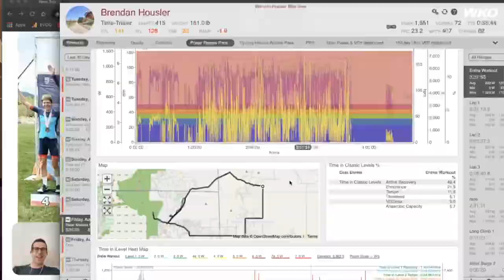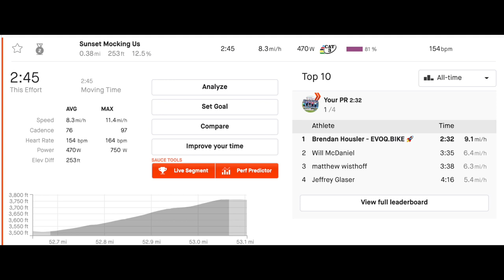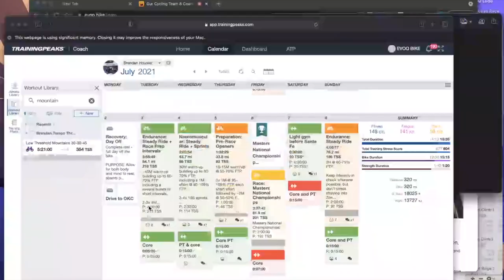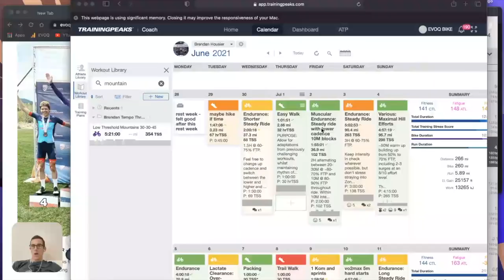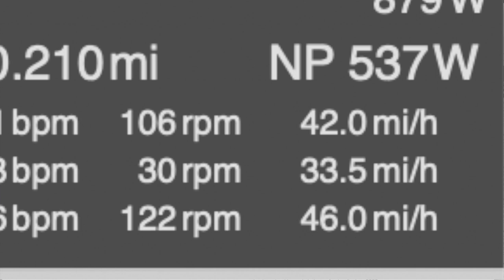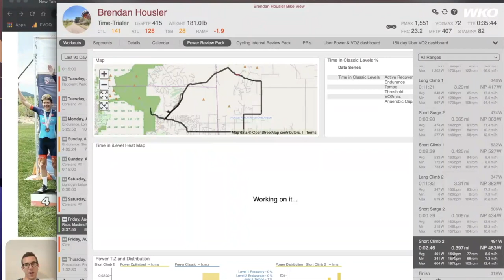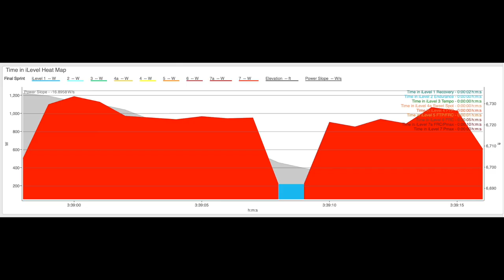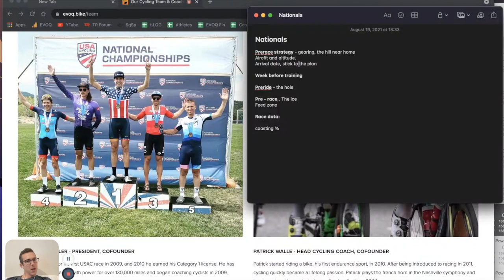Master's Nationals Story Time: The Training Before, Altitude, The Taper, The Beef, WINNING!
00:00 Intro of topics to be discussed
Pre race training
taper into the race
racing at altitude
templates suck, even for tapering
racing in the heat
The Finish
Power for a course like this

1:45 why is the race only 60 miles?

2:15 the course: what does the profile tell us

2:30 what happened in Colorado for Masters Nationals 2018. ALTITUDE

3:30 Blowing Rock Blow Up

4:40 The Strava segment of the steep hill, 2.5 minutes max effort as part of the big climb

7:40 Airofit. I’m telling you!

8:55 Why no Time Trial or Crit. Road Race is #1

10:05 Don’t get to altitude TOO soon

11:00 Rebuilding the bike the week before I left

12:45 Arrival date before the race

Training

13:50 The weeks before Master’s Nationals, as well as the breakdown for Nationals

14:30 What it’s like when you take a 4-5 day break off the bike and try to race: Johnson City. Getting some long rides in before the race.

16:40 how two different tapers worked for two different races
The weeks leading up to the race
A bunch of workout breakdowns

19:20 Stephen Bassett shout out. 450W for 20m, who’s getting it?

21:30 Two Weeks to go

25:15 Pre-riding the finish of the course

27:38 Let’s Go Race!
Last minute decisions
Feed zone plan
Water or ice socks?
Race nutrition: maple syrup in a flask

30:05 THE RACE

The main climb, the last climb, and of course, the sprint finish

32:45 People are attacking in feed zones; this isn’t gravel!

Are we done waiting in feed zones for people?

32:40 Long Climb #2
The early surge gassed some people and it was game over for them
Hard starts and over unders in training GREATLY help with this

37:25 The finish video